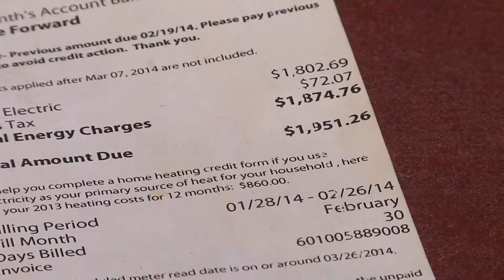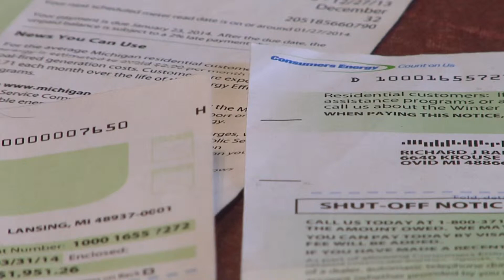CONSUMERS 1900 BILL